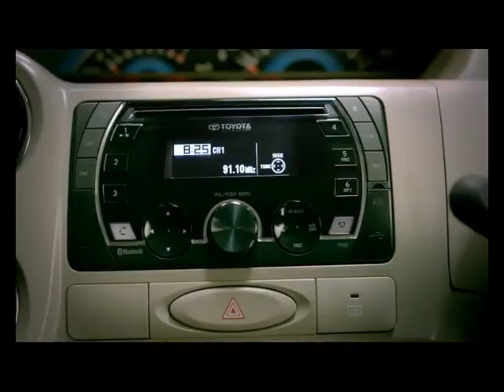New Toyota Etios Liva Virat Kohli funny old indian ads (HINDI)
Check out the 2013 Toyota Liva's TVC featuring Virat Kohli. The New Liva comes equipped with a new Front Grille, 12 Spoke Alloys, Rear Combi Lamps, Two Tone Interiors, Ergonomic Steering, EPS, ABS, SRS Airbags and more for more information.

commercialsfunnycarscar adsbestcollectionfunniest commercialsadsads funnycommercialcommercial adstv adsbest adsnew adssuper bowl adsbanned adssuper bowlold adsyoutube adsgoogle adsvodafone adsads movieadvertisementfunny videosfunny videofailsfunny fails2016failfunny 2016funny adsfacebook adsfunny video 2016indian adsfunny commercials 2016banned commercialscommercials 2011ads 2016caradtopever made

autoad TV is your one stop destination for getting info about every new car released in globe. We deliver a great mixture of automotive content including latest car walkaround, review, teaser of new revealed car, etc. that would help you increase your knowledge and entertainment at same time! Love You Guys💕